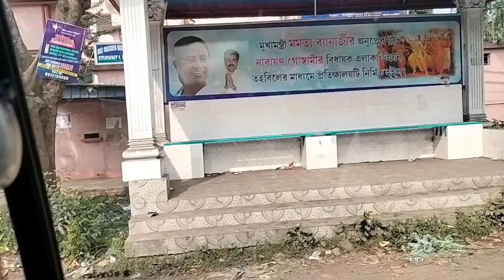বোস বাবু অপেক্ষা করেছিল সিঙ্গারা ফেলে দিলেই নিয়ে নেবে কিন্তু কেউই ফেললো না যে